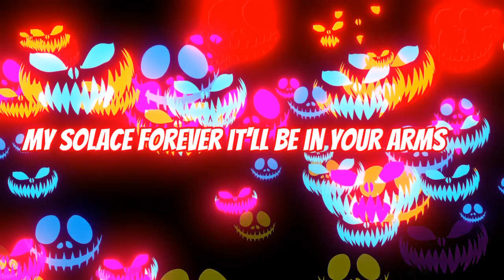Pop song for Farmida